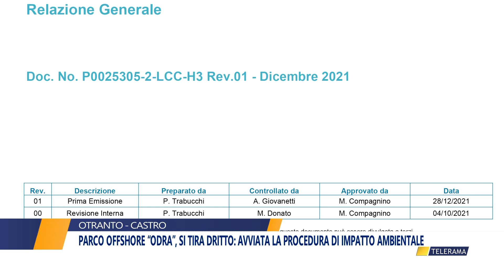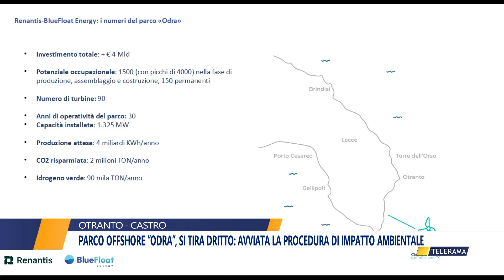PARCO OFFSHORE “ODRA”, SI TIRA DRITTO: AVVIATA LA PROCEDURA DI IMPATTO AMBIENTALE